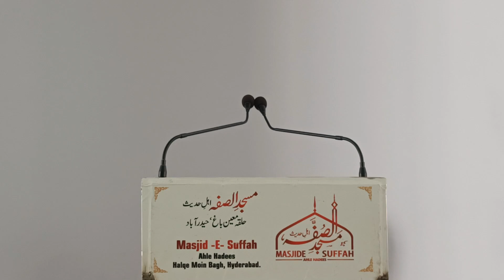AKHIRAT KI TAYYARI //// SHAIK ABDUR RAHMAN UMRI HAFIZAULLAH